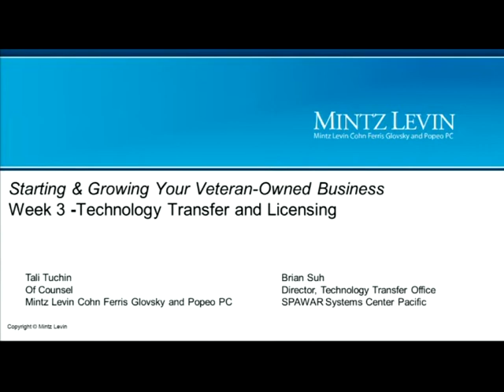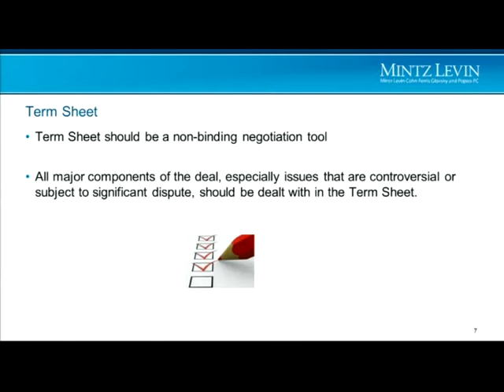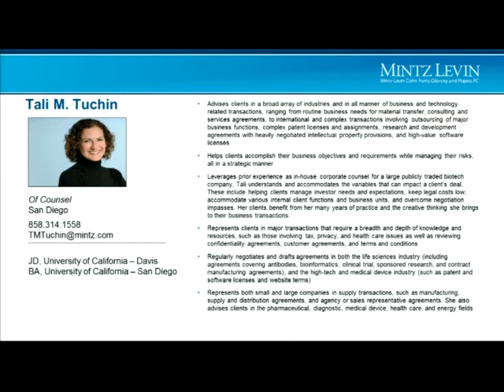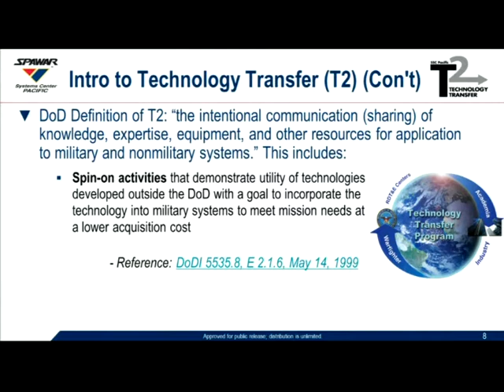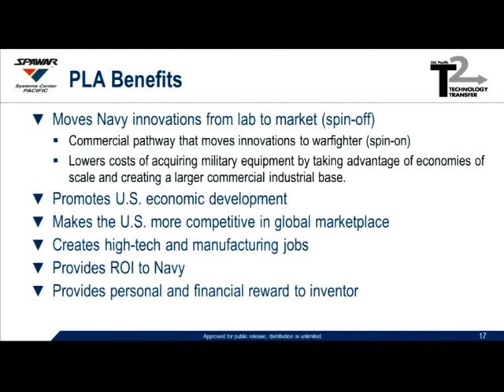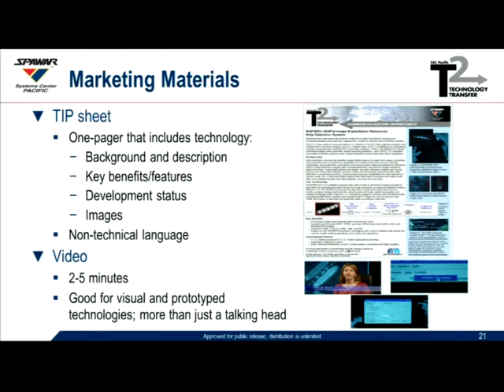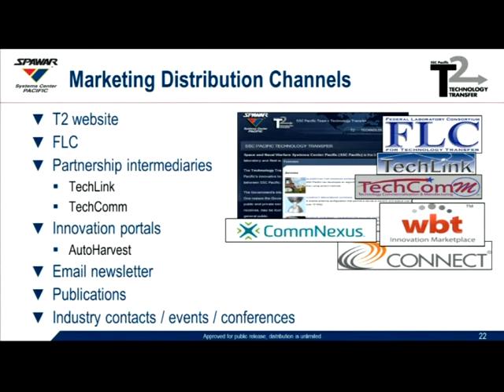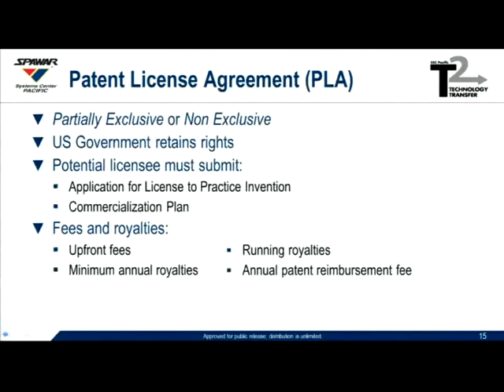Business Start-Up Series for Veterans & Entrepreneurs: Tech Transfer & Licensing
Mintz Levin attorney Tali Tuchin and Brian Suh, Director of Technology Transfer Office at SPAWAR Systems Center Pacific, address the legal and business issues start-ups and early-stage companies should consider when exploring potential partnerships and opportunities. Tali Tuchin is a Technology Transfer & Licensing attorney based in Mintz Levin's San Diego office.